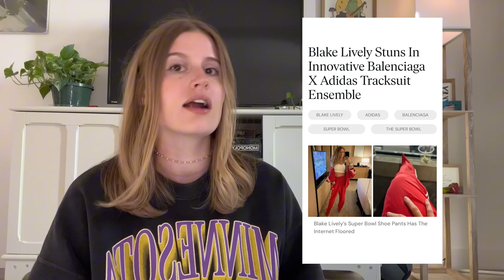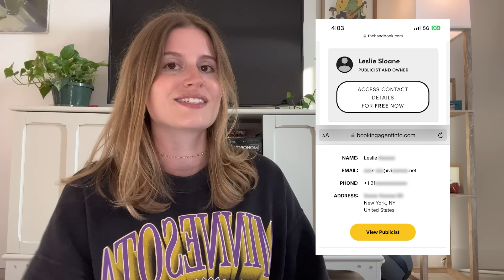Blake Lively It Ends With Us Controversy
Blake Lively is getting canceled for her past and the drama on the set of It Ends With Us between her and her costar/director Justin Baldoni so here is everything you need to know.